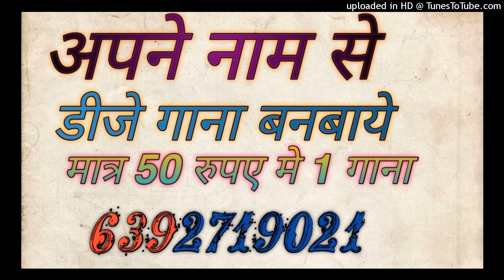MERE RAJA KE UNCHE NICHE MAHAL | DJ REMIX | NEW RASIYA 2023 | DJ SAGAR RATH DJ IKKA MAURANIPUR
mere raja ke unche niche mahal dj remix.
satto gurjar new rasiya 2023

मेरे राजा के ऊँचे नीचे महल | Mere Raja Ke Uche Niche Mahal | Singer Balli Bhalpur NewRasiya मेरे राजा के ऊँचे नीचे महल | Mere Raja Ke Uche Niche Mahal | Singer Balli Bhalpur NewRasiya मेरे राजा के ऊँचे नीचे महल | Mere Raja Ke Uche Niche Mahal | Singer Balli Bhalpur NewRasiya Singer - Balli bhalpur Writer - DG Mawai Label- SPD Gurjar Rasiya Artist - Khushi Yadav Dop - Satish Neniwal Editor - Vikash Habibpur Copyright - SPD Music Managed By - Chance Cine Vision Pvt. Ltd. Jaipur Balli Bhalpur new rasiya Balli Bhalpur ke rasiya भूपेंद्र खटाना के रसिया भूपेंद्र खटाना Balli Bhalpur new song Balli Bhalpur new dhanaka 2023 Balli Bhalpur new hit rasiya Balli Bhalpur new song Balli Bhalpur ke new rasiya Balli Bhalpur ke naye naye rasiya Balli Bhalpur 2023 new rasiya Balli Bhalpur ke rasiya satto gurjar ki awaz mein rasiya tu bsnja balam sapero new rasiya bhupendra khatana rasiya bhupendra khatana Balli Bhalpur 2023 Balli Bhalpur 2022 Balli Bhalpur song 2023 Balli Bhalpur new rasiya Balli Bhalpur Balli Bhalpur rasiya Balli Bhalpur dj rasiya Balli Bhalpur dj remix rasiya satto gurjar ke rasiya chori teri fooljhadi kaniya Balli Bhalpur all songs satto gurjar dj remix rasiya

Dj Song Best Remixer
DJ add
DJ Vicky
DJ songs
DJ lucky
DJ sid
DJ  Kamles Chhatarpur
Dj jhansi
DJ remix
Dj Chhatarpur
Dj remix songs
Dj kanpur
DJ_Mustkim_Dubai
DJ_Sanjeev_khatana
DJ badal
DJ aman pkw
DJ swam